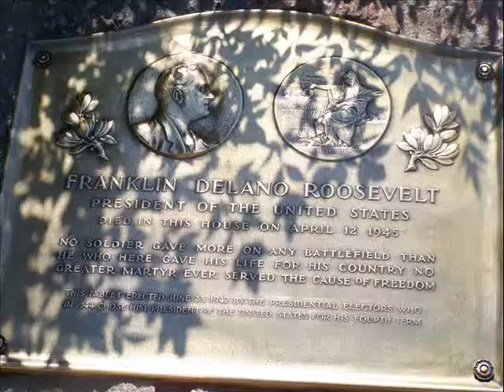In The Shoes Of Rosie May Season 2 Chapter 11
Chapter 11`````this is in honor of the contest.
~With Rose and Jake~
Rose: So why did you want to come to the pet store?
Jake: So I could do this.*Leans over and gently kisses her.*
Rose: *pulls away* Now I see. But why the pet store?
Jake: Theres a lot of stuff. Which means if the girls come look for usit would take them time to get to us. Which meanswe have more time to do this*kisses her again, but this time no one pulls awayuntil*
Mikayla: You lied to us!!!
Rose: whispers: Oh no.-out loud-Ummmhi.
Ashley: I thought you said you two werent dating!!
Rose: I did and we werentuntil that night. Jake asked me out on the way to the banquet. You can ask Olivia. *Everyone looks at Olivia, who shakes her head yes.*
Michelle *a little hurt*: Wait you both knew and neither one of you told me? I thought we were Best Friends.?
Rose *hurt*: What...of course youre our BEST FRIEND Michelle.
Olivia *also hurt that Michelle would think they werent best friends*: Yea why would you say that?
Michelle *starts to cry*: BECAUSE FRIENDS DONT KEEP SECRETS!!! *runs off crying*
Rose: I-Im sorry. *runs off to her truck and takes off crying.*
~Two Hours Later~
-At the guys house-
*Ok all the girls, except Rose, are at the boys house. No one has heard from Rose or Jake for two hours now~
Olivia: I hope Rose is ok. *lying in Joes arms on the couch.*
Michelle: Yea I shouldnt have yelled at her. *Lying in Kevins arms in the floor.*
*All of a sudden, the phone rings.*
Nick: Ill get it. It may be Rose. *Picks up the phonebut soon wishes he hadnt. Everyone looks at Nick, who looks like hes about to cry.*
Mikayla: Whats wrong Nick? Was that Rose?
Nick: *slightly shakes his head no and starts to cry* No, I-it w-was J-Jake. W-we n-need to g-go to the h-hospital, n-now. T-theres b-been an a-accident. *Full out crying now.*
Kevin: Ok but whos hurt?
Nick: *Looks ups* R-Rose.
Michelle: Oh. My. God. How?!
Nick: I-I d-dont k-know l-lets g-go. *they head to the hospital*
*They see Jake sitting in a chair crying. And run over to him. First they hug him then start asking him questions.*
Michelle/Olivia: Is she ok?
Ashley/Mikayla: Where is she?
*they all are crying at this point*
Kevin: Guys cool off with the questions, for a minute. Jake. We need to know what happened.
Jake: *Looks at everybody, then his eyes land on Nick, who is just sitting there quietly crying his eyes out. So he gets up and walks over and hugs Nick. They both stand their crying. Then sits down.*
Nick: J-Jake, w-what happened?
Jake: I-I d-dont r-really know. After the girls fight she drove off, and I went looking for her. After about 30 minutes I see police surrounding two vehicles. And I looked closerand realized the one turned over was Roses truck.So I run over there and told them who I was and asked what happened. *starts crying again* T-they saidthat Rose was driving and some drunk driver hit her, which caused her truck to flip 2 times. They said s-she would be lucky if she lived. *everyone starts crying again*